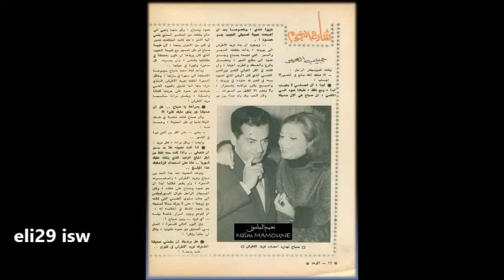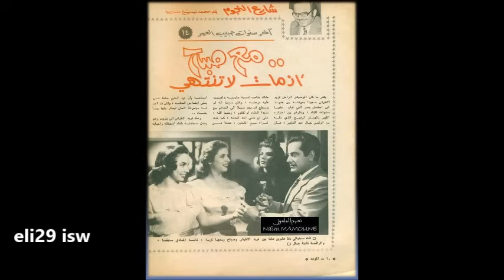20 أغنيات رائع من أفضل واجمل الأغاني المطربة صباح The Best of Sabah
20 أغنية رائعة من صباح
1. 0:00
2. 4:27
3. 10:09
4. 18:20
5. 24:11
6. 32:42
7. 38:59
8. 43:46
9. 52:56
10. 59:03
11. 1:04:24
12. 1:11:37
13. 1:14:43
14. 1:21:07
15: 1:28:42
16. 1:33:50
17. 1:40:03
18. 1:45:01
19. 1:53:53
20. 2:00:29